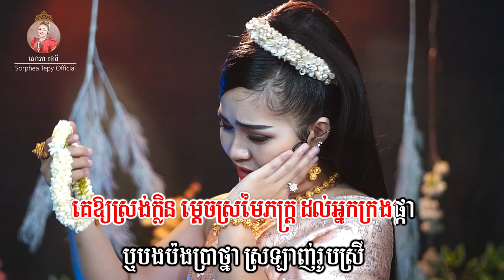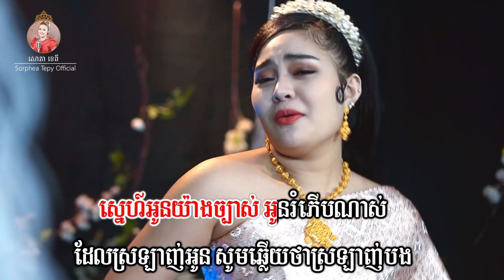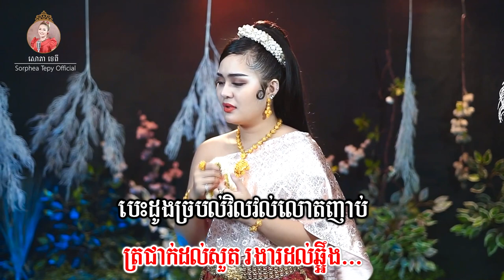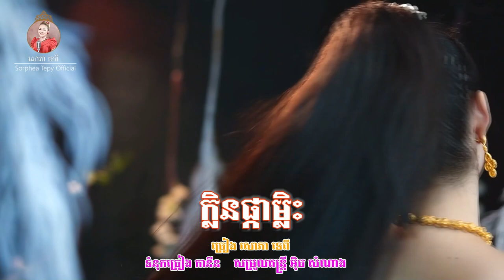ក្លិនផ្កាម្លិះ - សោភាទេពី | Video lyrics